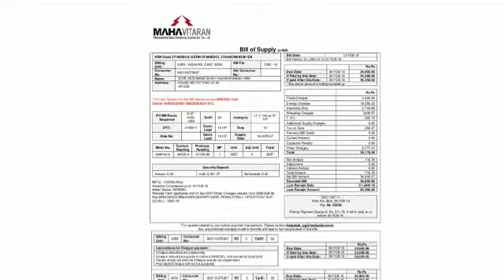महा कृषी उर्जा अभियान 2021| Makrand Anaspure | Add | Satish Avhad | Amit Sansare | Samadhan Sangale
महा कृषी उर्जा अभियान 2021| Makrand Anaspure | Add | Satish Avhad | Amit Sansare | Mahavitaran | Samadhan Sangale

Samadhan Sangale Official You Tube Channel present.

         आपल्या जवळ कविता , काँमेडी विडीओस , आँडिओ किंवा व्हिडीओ गाणी असल्यास , आम्हांला पाठवा. आम्ही तो Audio / Video किंवा विविध कार्यक्रमांचे Live प्रक्षेपण आमच्या You Tube Channel वर सहर्ष प्रदर्शित करु...